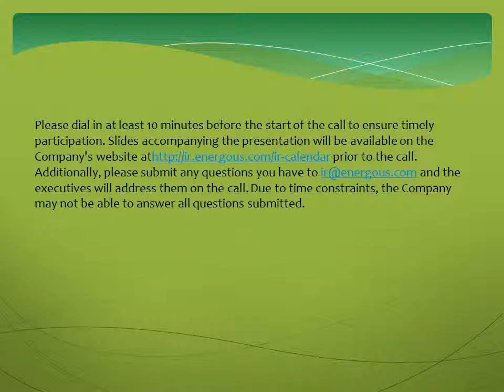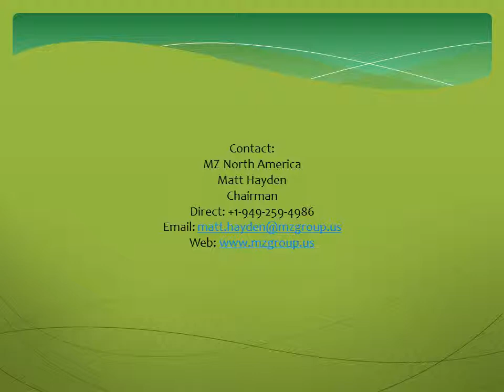Energous Corporation to Host Investor Conference Call and Webcast at 11:30 a.m. ET on July 15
Energous Corporation ("Energous" or "the Company") (NASDAQ: WATT), the developer ofWattUp™, a disruptive wire-free charging technology for electronic devices that provides power at a distance with complete mobility under full software control, today announced that it will host a conference call and webcast at 11:30 a.m. ET on Tuesday, July 15th, 2014. Management will be presenting an overview of the business model as well as a video demonstration illustrating the WattUp™ technology.